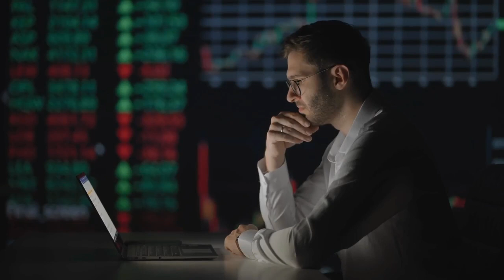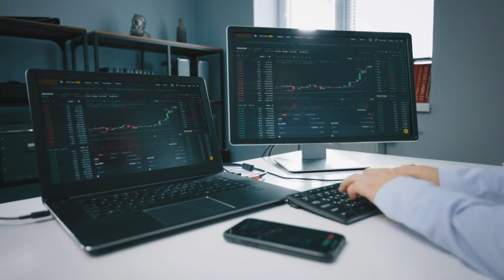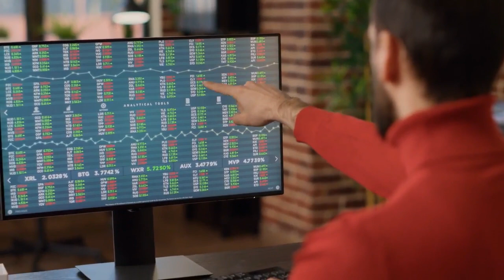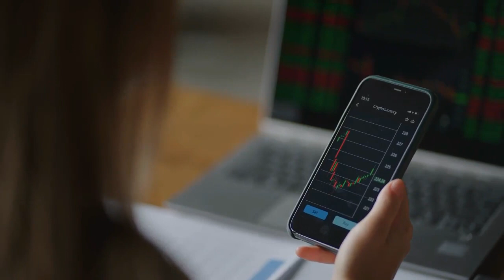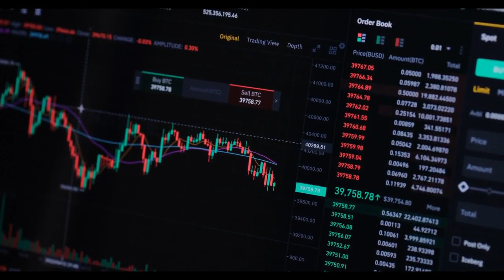AMC STOCK UPDATE : GET READY! FINALLY THE BIG PAYDAY IS COMING FOR AMC STOCK